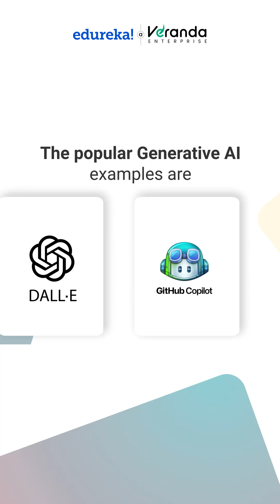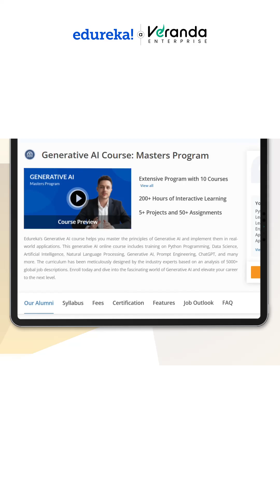What Is Generative AI? Explained in 60 Seconds!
Explore the cutting-edge world of generative AI, where machines are capable of creating innovative content that was previously thought to be exclusive to humans. From art and design to music and writing, discover how generative AI is pushing the boundaries of creativity and changing the game. With its ability to learn and adapt, this technology is set to have a profound impact on our future, and we're excited to take you on this journey of discovery.